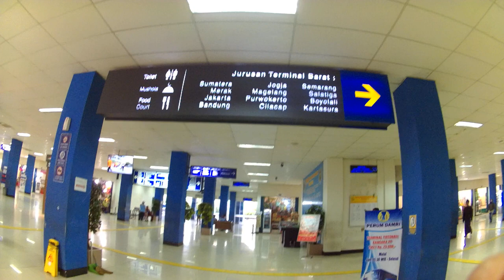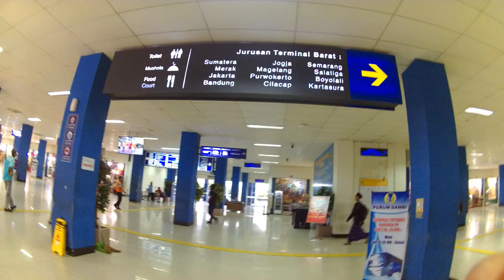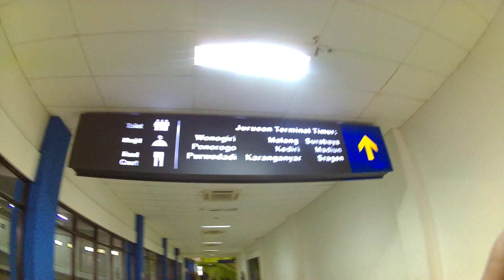Seperti Bandara, Mengenal Terminal Bus Tirtonadi Solo sisi Timur untuk Jawa, Indonesia Bagian Timur